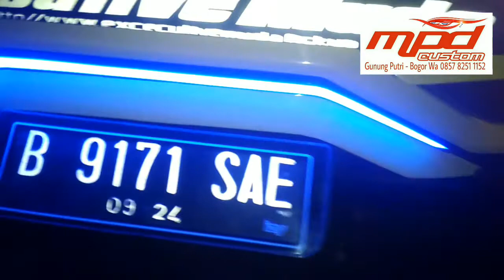Pemasangan Foglamp Projector 3" Blue Lens dan List Bemper L300